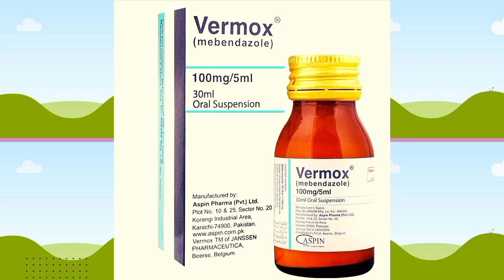Vermox syrup (uses, Dosage, side effects)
Vermox suspension is used to treat worm infections of the gut such as: • threadworms (pinworms) • other common worm infections (such as whipworm, roundworm, hookworm) This medicine is for use in adults and children aged over 2 years...